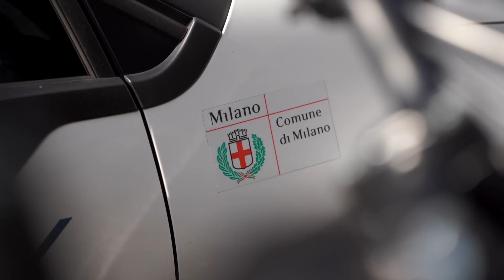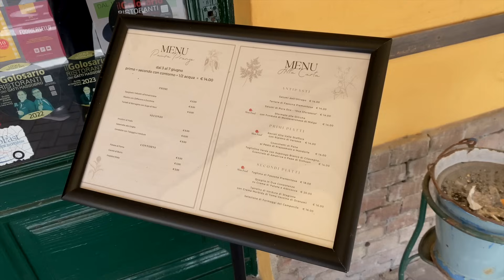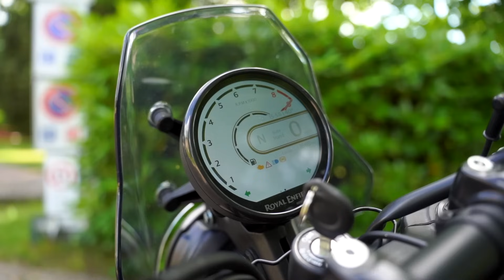La prova dei 20 euro #5 - Royal Enfield Himalayan 450 vs Super Meteor 650 nell'Oltrepò pavese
Stavolta Roberto Ungaro ha portato Federico Garbin alla scoperta del "suo" Oltrepò: a pochi chilometri da Milano, i due sono andati a caccia di sapori autentici, luoghi incantevoli e ristoranti di gran livello ma low cost. Obiettivo: non spendere più di 20 euro per pranzare. Ma stavolta i due hanno fatto di più: dopo pranzo, in sella a due Royal Enfield (Roby con la Himalayan 450, Fede con la Super Meteor 650), sono anche riusciti a fare una strada sterrata. Facile con la Himalayan... un po' meno con la Super Meteor!

(Videomaker: Daniele Zaffaroni)